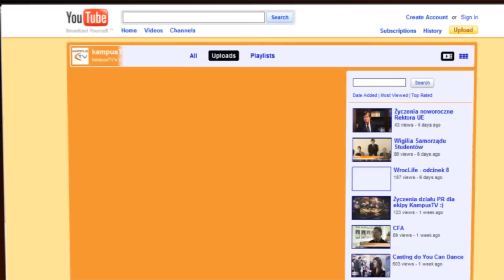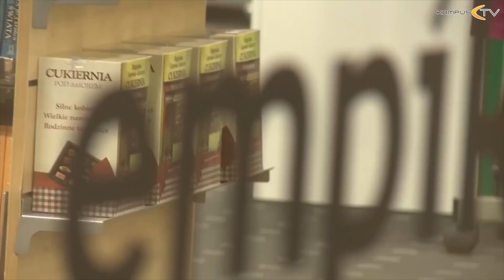KAMPNEWS: Bouldering, prof. Jan Miodek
Jeżeli podobnie jak ja możecie godzinami słuchać prof. Jana Miodka, jeżeli nie wiecie co to jest bouldering, a nie chcecie źle wypaść na salonach, lub jeżeli po prostu chcecie dobrze spędzić czas - oglądajcie najnowsze wydanie Kampnewsa!

Jeśli to dla Was za mało i chcecie obejrzeć pełny szpagat Jean-Claude Van Damme'a, klikajcie tutaj: